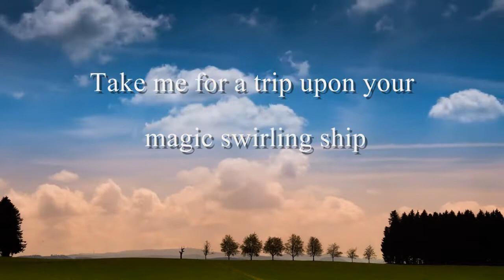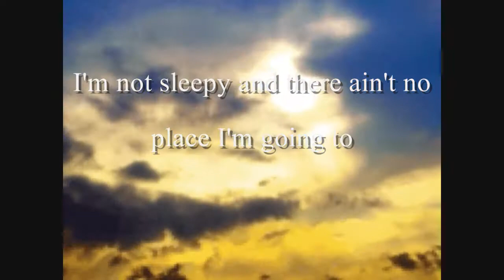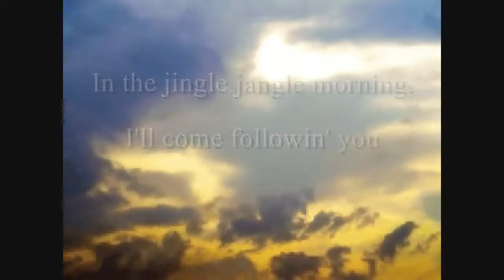Mr. Tambouring Man Cover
Bob Dylan / Byrds